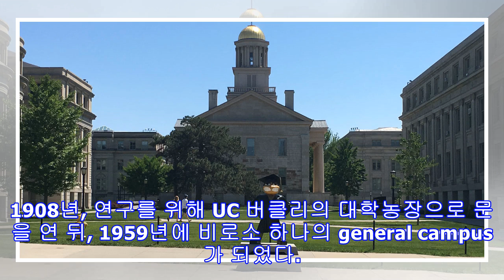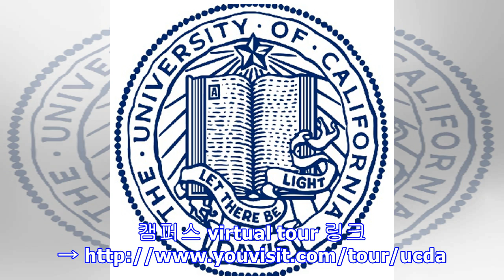One of a kind—University of California, Davis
University of California 캠퍼스들 중, UC 데이비스는 상대적으로 한인들에게 많이 알려져있진 않다. UC 데이비스는 샌프란시스코에서 차로 약 1시간 30분, 캘리포니아의 주도인 새크라멘토와는 약 20분 가량 떨어진 자그마한 컬리지타운인 데이비스 시 에 위치 해 있다. 1908년, 연구를 위해 UC 버클리의 대학농장으로 문을 연 뒤, 1959년에 비로소 하나의 general campus가 되었다. 현재 UC Davis는 미국 최고 수준의 수의학, 식물학, 농과대학을 자랑하며, 연구대학으로도 널리 알려져있다. US 뉴스&월드리포트에 따르면, UC 데이비스는 2017년 미국 공립대학 순위에서 UC 샌디에고와 함께 공동 10위를 기록했다. 학교의 총 학생 수는 학부생 27,966명과 대학원생 6...